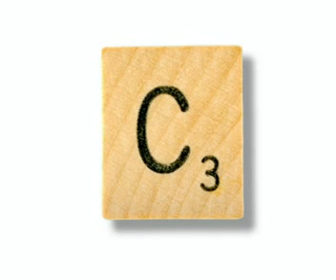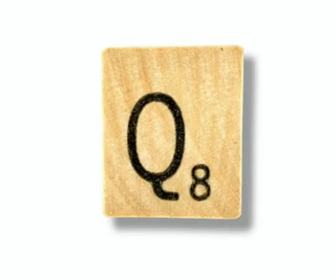Französisch Kurse = Das Alphabet 5